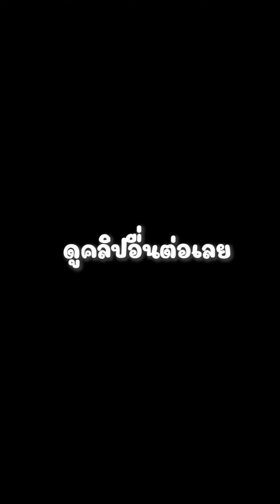24 ชั่วโมง ในบ้านพักพูลวิลล่า ดีไซน์นอนกับเกลลี่ที่บ้านวโรพูลวิลล่า ดอยอินทนนท์ เชียงใหม่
✅บ้านพัก 3 ห้องนอน 4 ห้องน้ำ ✅ห้องน้ำในตัวทุกห้อง
✅ห้องที่1 ที่นอน 5 ฟุต2
✅ห้องที่2 เตียง 6 ฟุต2
✅ห้องที่3 เตียง 6 ฟุต2
✅TV +ไมค์+ ลำโพง
✅จอดรถได้5-6คัน
✅ สระว่ายน้ำ + สไลด์เดอร์ใหญ่ๆ
✅ เตาปิ้งย่าง+ฟรีถ่าน2ถุง
✅ เตาหมูกระทะไฟฟ้า
✅ น้ำดื่ม2แพ็คฟรี
✅กาแฟ+ขนมปังฟรี+โจ๊กซอง
✅ ครีมอาบน้ำ+แชมพู
✅ ผ้าเช็ดตัว
✅ ไดร์เป่าผม3ตัว ที่หนีบผม1
✅ หม้อหุงข้าว+กระทะ
✅กาต้มน้ำ
✅ ไมโครเวฟ
✅ ครกสาก+มีด
✅ ถ้วยจานช้อน แก้ว
✅ แก้วไวน์ใหญ่-เล็ก
✅ ตู้เย็น +ถังน้ำแข็งใหญ่ ~เล็ก
✅ พัดลม1ตัว
✅ โต๊ะกินข้าว + ชุดโซฟา
✅ สนามหญ้าหน้าบ้านกว้าง
✅ ไม่ติดชุมชน
✅ ห่างจากถนนใหญ่200เมตร
✅ อำเภอจอมทอง8นาที
✅ โลตัส4นาที
✅ เซเว่น 3 นาที
✅ ดอยอินทนนท์ 50 นาที 45กิโล
✅ น้ำตก สิริธารทาน 25 นาที
✅ น้ำตกแม่กลาง 11 นาที
✅ น้ำตกแม่ยะ 25 นาที
✅ สนามบินเชียงใหม่ 50 นาที
✅ โรงพยาบาลจอมทอง 9 นาที